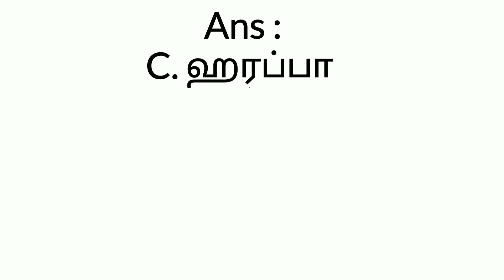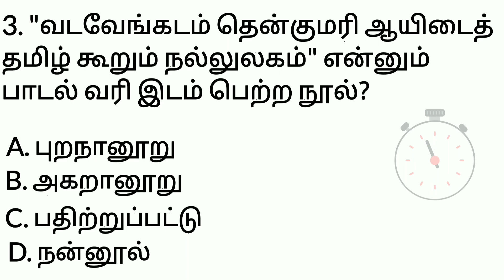TNPSC GROUP EXAM History of India 1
# TNPSC GROUP EXAM Question and Answers